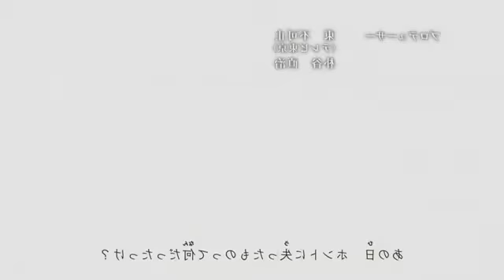opening naruto mix by obe